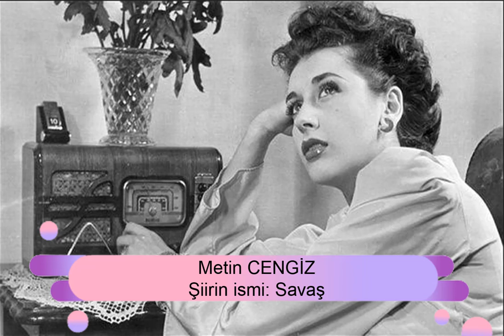Metin Cengiz 'Şiirin ismi: Savaş'